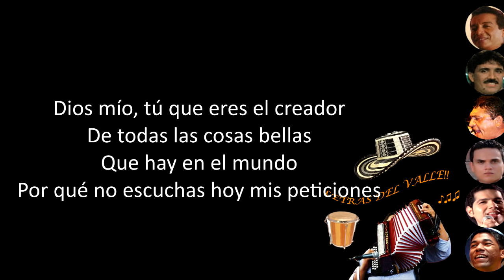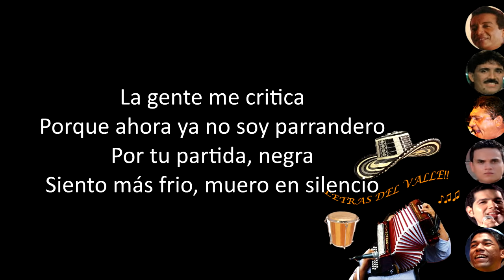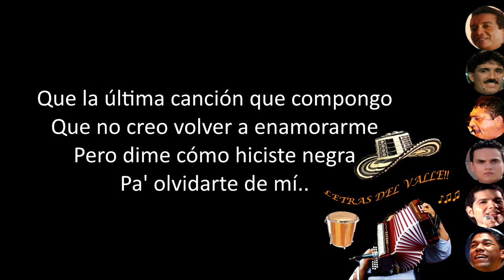La Obsesión - Peter Manjarrés (Letra)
Canción: La Obsesión.
Artista: Peter Manjarrés.
Qué dice tu mirada
qué cosa extraña tus ojos tienen
cuando miro tu foto
una rara obsesión me detiene

Dios mio, tú que eres el creador
de todas las cosas bellas
que hay en el mundo
por qué no escuchas hoy mis peticiones

hicistes medicos pa' todos los males
pero por qué no creaste uno
que pueda curar un mal de amores

yo quisiera que la tierra girara al revés
para hacerme pequeño y volver a nacer

y no tener que volver a extrañarte
ni en tu fotografía mirarme
ni llevarte fundida en mi pecho
como si fueras parte de mí

Barranquilla, ciudad de cantores
de vallenatos y de acordeones
ella adorna tus calles, decíle
que le deseo que sea feliz

que la ultima canción que compongo
que no creo volver a enamorarme
pero dimé cómo^hiciste, negra
pa' olvidarte de mí

II

La gente me critica
porque ahora ya no soy parrandero
con tu partida, negra
siento más frio, muero en silencio

cuída bien mis retoños
porque tú sabes que yo los quiero
Dios mío dame fuerzas
pa' continuar con este canto

recuerdo un mes de octubre tu cumpleaños
te juro que trato y no he podido
busca el remedio para olvidarlo